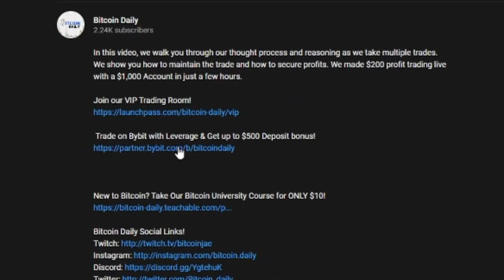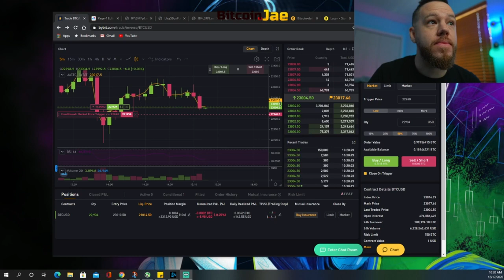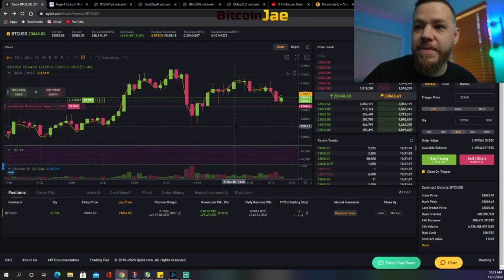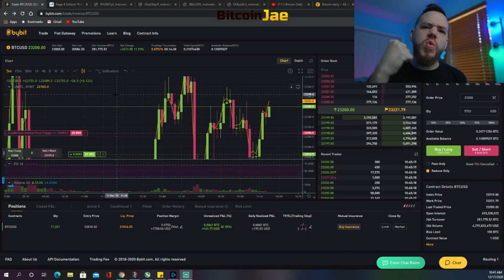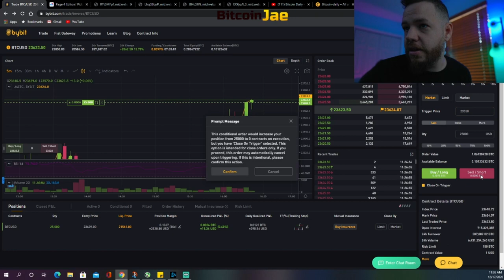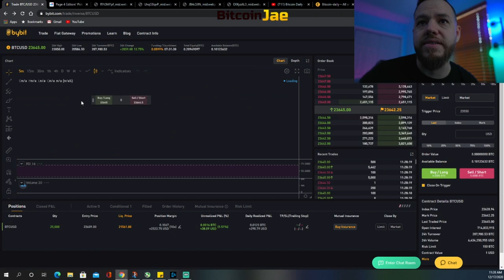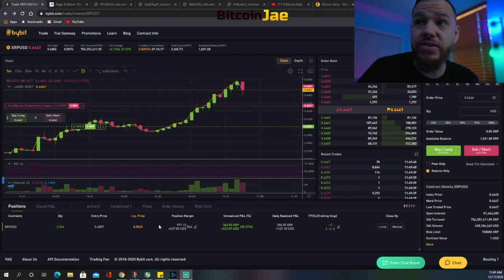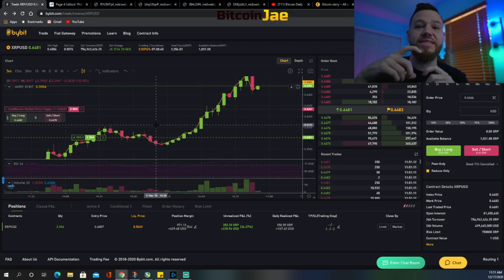How We EASILY Made $1,000 PROFIT Trading Bitcoin ALL TIME HIGHS On Bybit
In this video, we show you the play by play from this mornings trading session. The video is a bit long (SORRY) BUT theres a lot of GREAT info and insight in there as we go through our thought process and talk out each trade we take. We had to cut up a 4 hour session into under 30 mins lol

btc
making bitcoin
passive income
making passive income
bitcoin
Hashflare
Bitcoin Daily
Official Bitcoin
Bitcoin Trading VIP Group
Cryptocurrency
Trading
Tips
bitcoin etf
bitcoin daily
tezos
Trading Room
Signals Group
bitmex
top coins